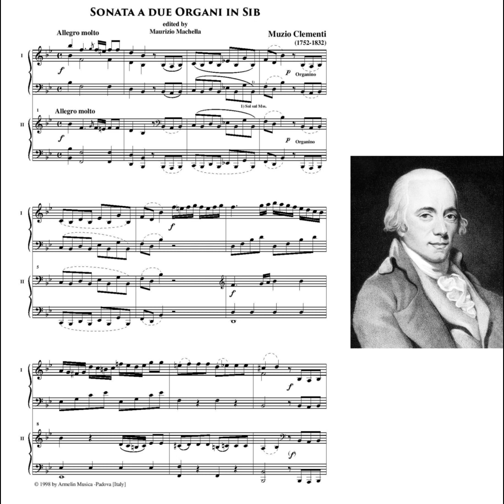M. Clementi (1752-1832) Sonata a 2 Organi in Sib (Ms. Duomo di Milano) Edited by Maurizio Machella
Organists: Arturo Sacchetti & Wijnand de Pol -1986- Organi "Morettini" 1886/7 della Basilica di S.Giovanni in Laterano in Roma.